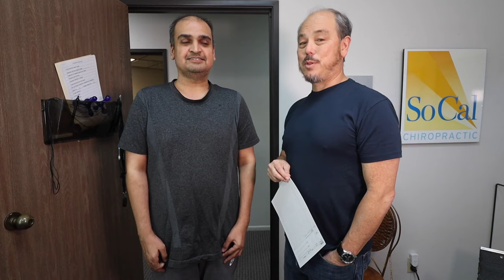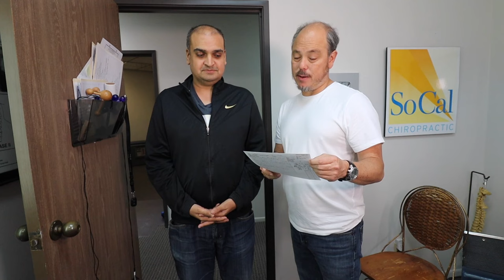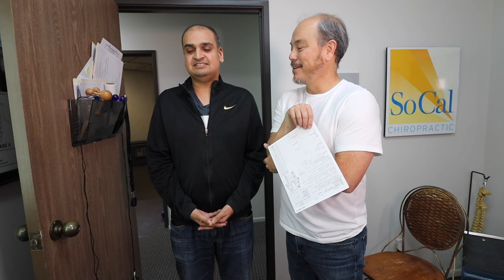Knee Pain fixed by Chiropractor Neck Cracking in 13 minutes - Part 1/2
43 year old Mayur came to me because of terrible knee pain.  He has chiropractors & acupuncturist working on him and they can’t help. He’s had tons of needles stuck into him and every bone in his body adjusted including his knees and nothing has help except temporarily. He found me on Thumbtack a small referral app and decided to give me a try. Remember I am only going to treat his neck and I’m going to fix his KNEES. As a special BONUS I am also going to fix his Hand Numbness, Grip Strength, Sleep issues, Shoulder pain & Plantar Fasciitis all with just a neck adjustment. Please watch his story and see what can be achieved in just a couple of days. @acethechiro
Chapter Links
00:00 Intro
00:41 Why are you here?
02:00 Neck Adjustment to Fix Knees
02:36 X-rays
03:02 Testing
04:10 1st Adjustment
05:03 AJ comparison
05:52 Tuesday Adjustment
06:47 Getting up from Chair
07:24 Wednesday Results
08:45 Seated Neck Adjustment
09:12 End of Week Results
12:50 End of Week Adjustment